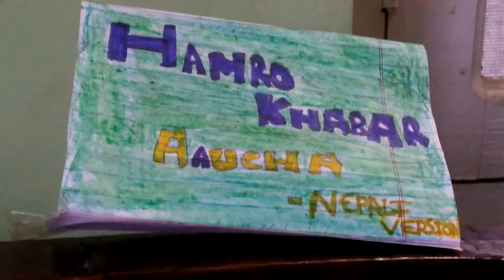funny video of corona virus from hamro studio ( hamro khabhar aaucha )